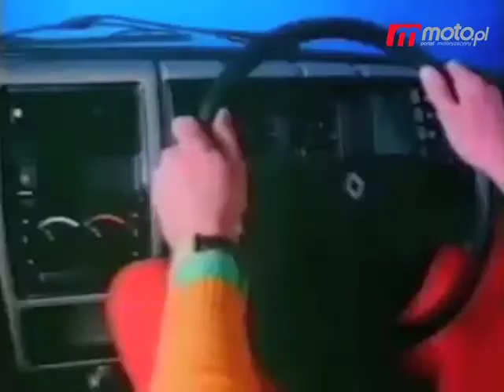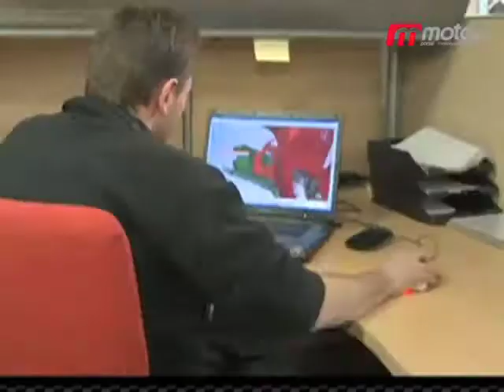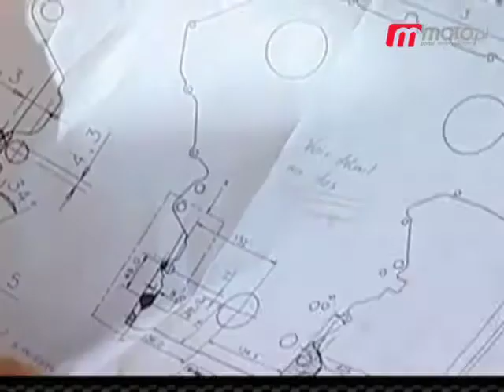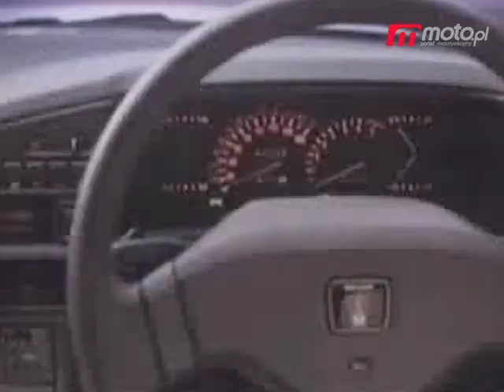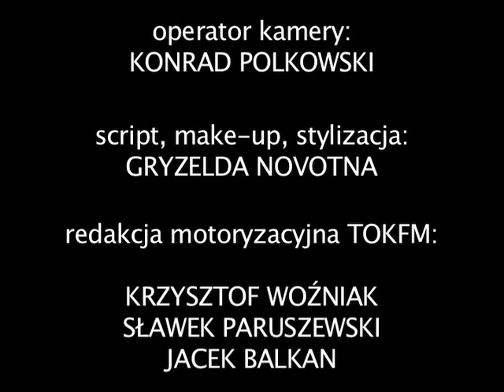Motodziennik: Powrót kultowej "piątki"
moto.pl: Motodziennik 22 III 2011: Renault szykuje rywala dla MINI. Sportowa machina od Renault Sport. Jubileuszowy Fiat Punto. Motodziennikowy ranking. Więcej wideo